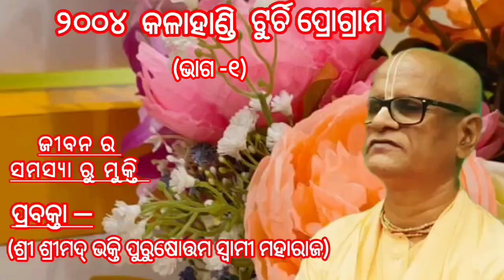ଜୀବନ ର ସମସ୍ୟା ରୁ ମୁକ୍ତି (Relief from life's problems) ୨୦୦୪ କଳାହାଣ୍ଡି ଟୁର୍ଚି ପ୍ରୋଗ୍ରାମ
ପ୍ରବକ୍ତା – ଶ୍ରୀ ଶ୍ରୀମଦ୍ ଭକ୍ତି ପୁରୁଷୋତ୍ତମ ସ୍ୱାମୀ ମହାରାଜ
୨୦୦୪ କଳାହାଣ୍ଡି ଟୁର୍ଚି ପ୍ରୋଗ୍ରାମ